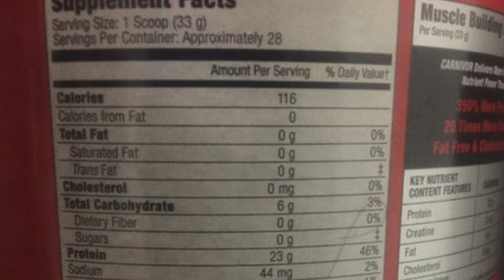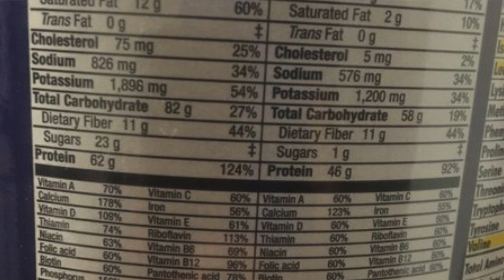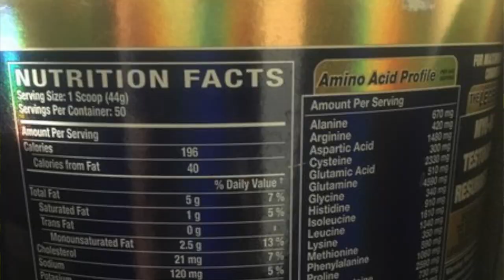энерджи диет|nl international| объективно как есть!